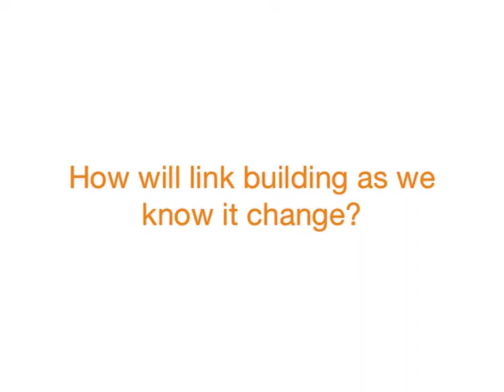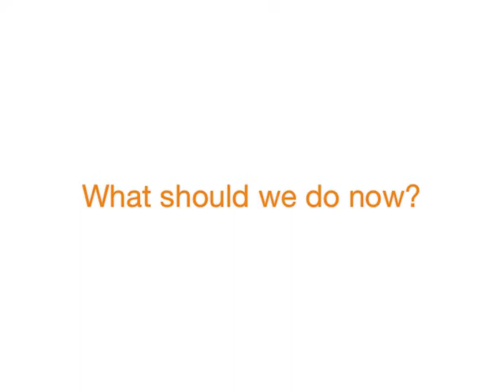Mojo Minute: Is Link Building Dead?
In this edition of the Mojo Minute, Janet Driscoll Miller discusses the implications of a recent webmaster guidelines update by Google impacting link building practices.